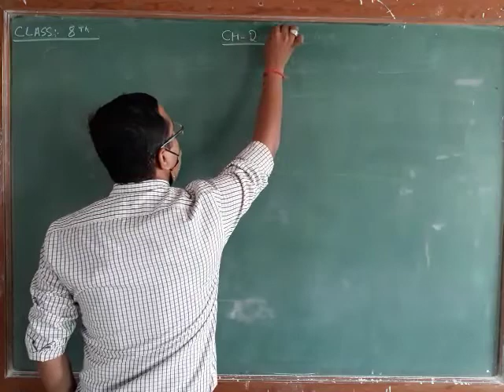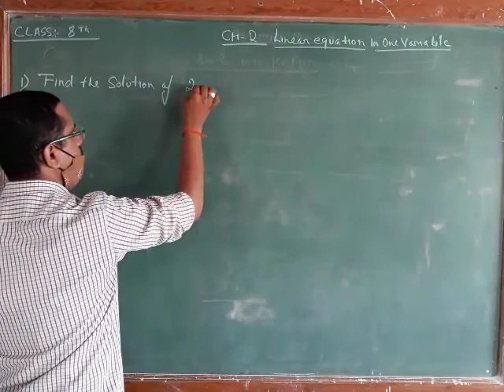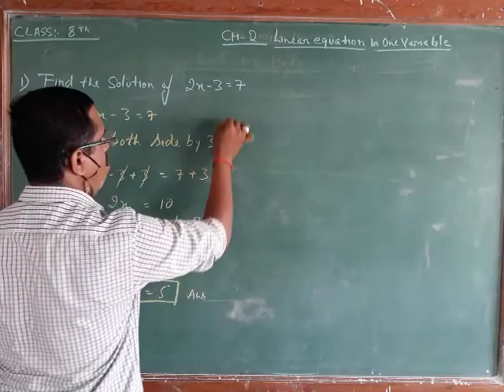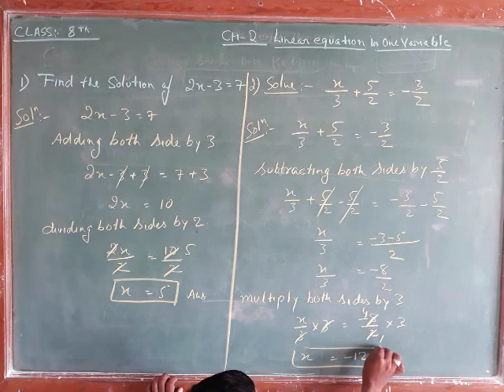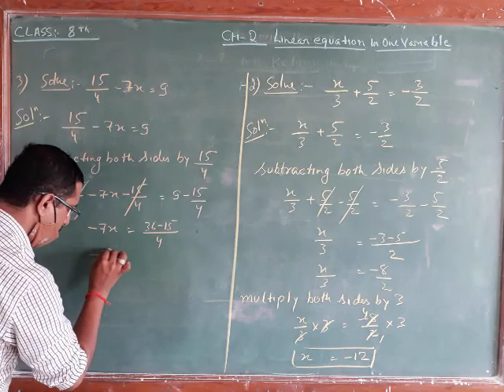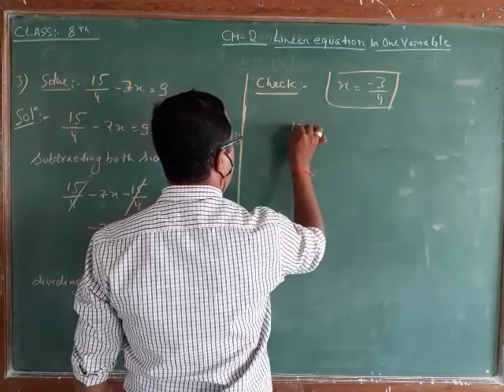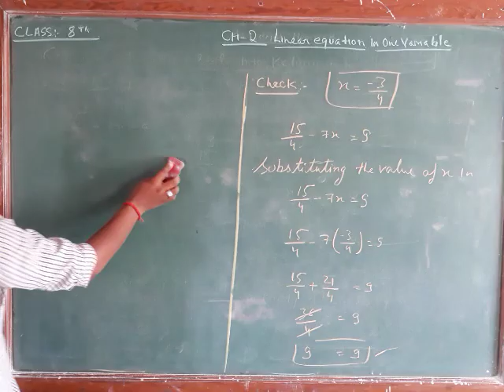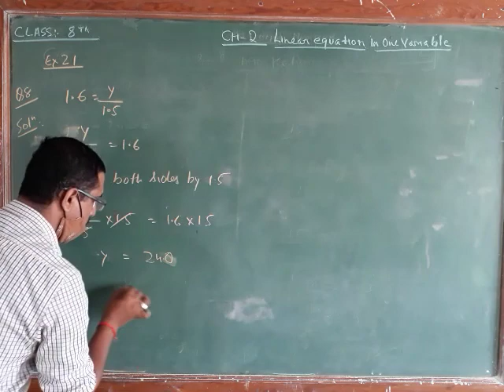8th Maths chapter 2 ex 2 1